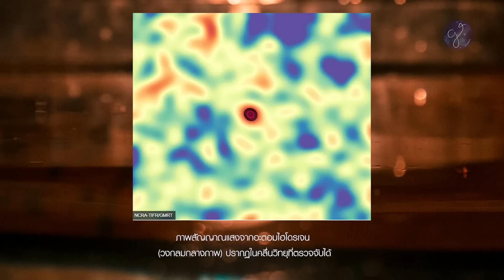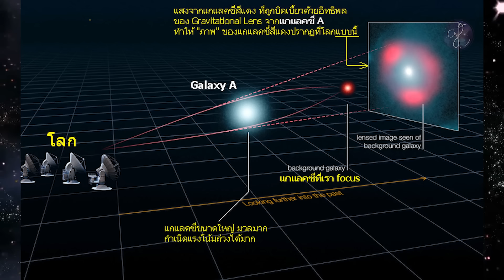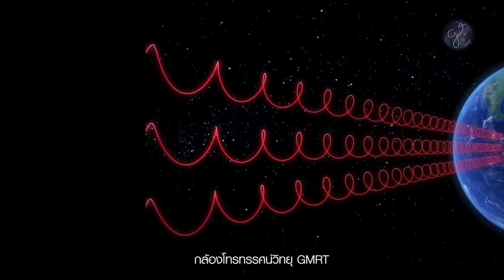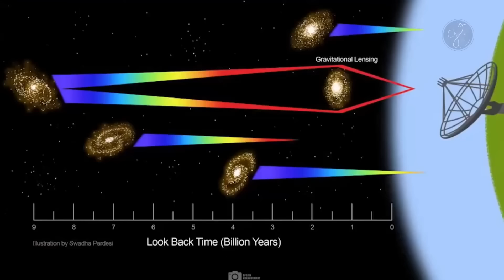พบสัญญาณวิทยุและสัญญาณแสงจากกาแล็กซีอันไกลโพ้น อยู่ห่างออกไปเกือบ 9,000 ปีแสง! | Grandever.p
สัญญาณวิทยุและสัญญาณแสงที่เดินทางมาจากกาแล็กซี SDSSJ0826+5630 มีการก่อตัวของดาวฤกษ์อย่างหนาแน่น กาแล็กซีแห่งนี้ได้ส่งสัญญาณวิทยุออกมาหลายแบบ รวมถึงสัญญาณวิทยุจากอะตอมไฮโดรเจนไม่มีประจุไฟฟ้า ซึ่งมีลักษณะเป็นคลื่นแสง สัญญาณของแสงดังกล่าว สามารถบ่งบอกถึงสภาพของห้วงจักรวาลในอดีตขณะที่ยังมีอายุน้อยราว 5,000 ล้านปี นับว่าเป็นหลักฐานทางดาราศาสตร์ชิ้นที่เดินทางมาไกลที่สุด เท่าที่เคยมีการค้นพบและศึกษากันมาในประเภทของอะตอมไฮโดรเจน ทั้งยังมีความเก่าแก่ใกล้เคียงกับจุดกำเนิดของเอกภพหรือเหตุการณ์บิ๊กแบงอย่างมากด้วย

ขอบคุณข้อมูลจาก

{Voice&Edit by PEARWA.}

***ขอบคุณสำหรับทุกการติดตามค่ะ***